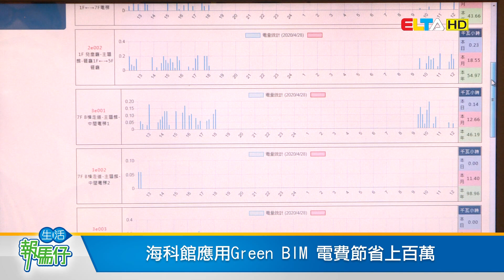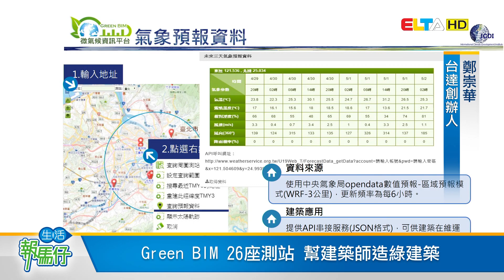愛爾達電視20200508/台達基金會推廣減碳 Green BIM測站再進化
儘管全球肺炎疫情延燒，讓許多商業活動以及交通運量大幅下降，也因此讓地球環境獲得喘息，讓人們再度正視環保的重要性。而節能減碳一直都是台達電子文教基金會所重視的目標，結合交通部中央氣象局、台灣建築中心三方合作，委由國際氣候智庫建置「Green BIM建築微氣候資料庫」，與基隆海科館合作，成功減少10-30%用電量，現在更增加為26個檢測站，方便全台建築師應用，共同達成減碳的目標。
愛爾達電視 綜合報導